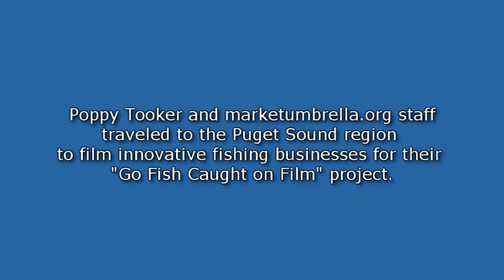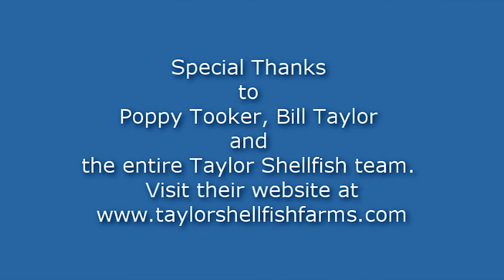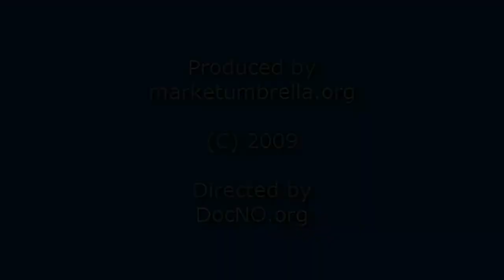GoFish: Oyster Programs--Taylor Shellfish, Puget Sound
Go Fish on Film is a W.K. Kellogg Foundation funded project to promote a more sustainable seafood industry by creating teaching films featuring direct marketing and technological innovations among fishers. Produced by marketumbrella.org